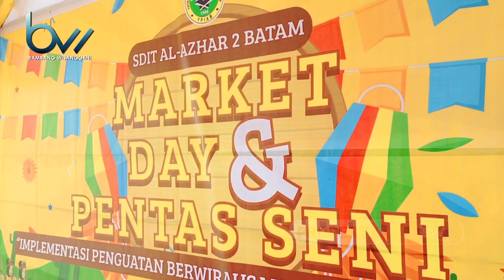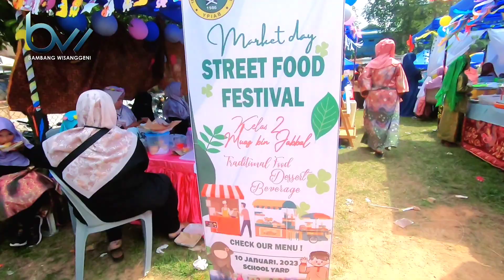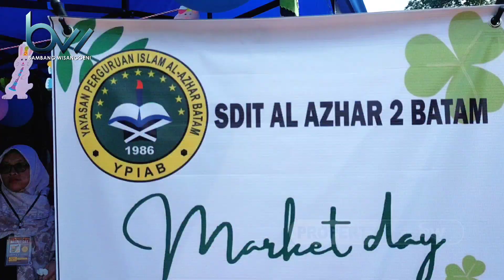PENTAS SENI (PENSI) SD AL AZHAR 2 BATAM MERIAH